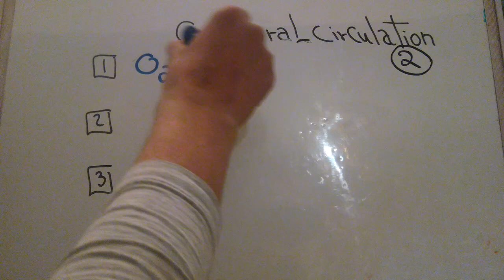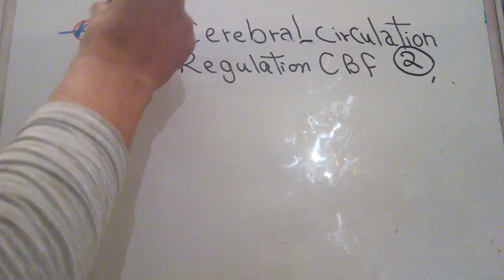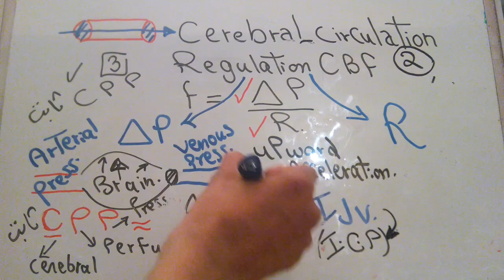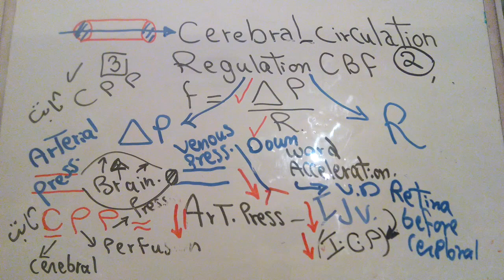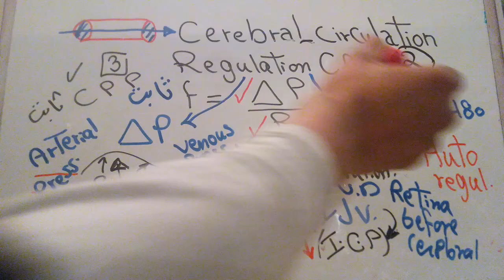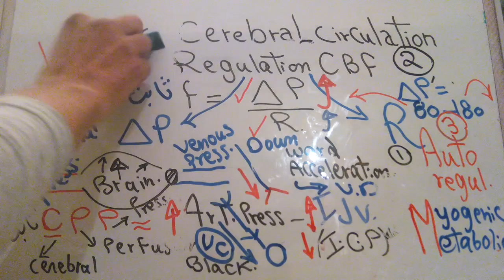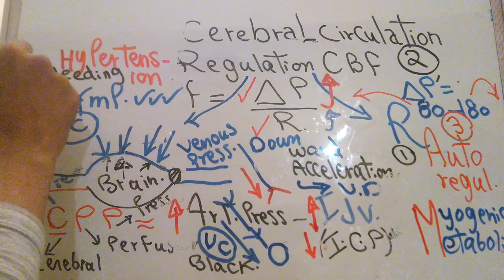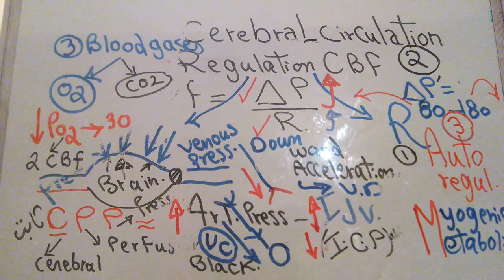CVS new system (Cerebral circulation part 2) dr mohamed fayez